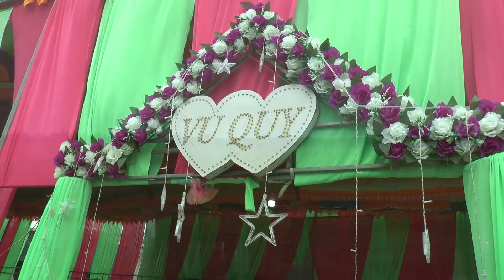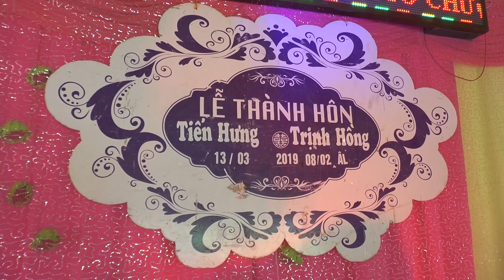Tiến Hưng & Thanh Hồng (Quay Phim Lê Diễn)